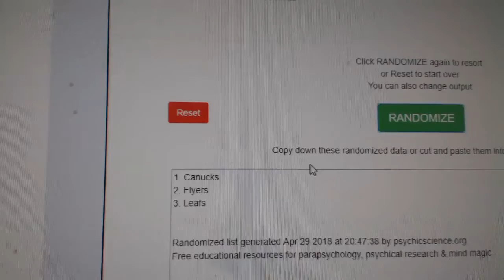Multi-Randoms - C&C GB #8500